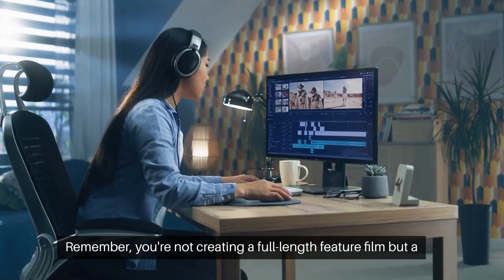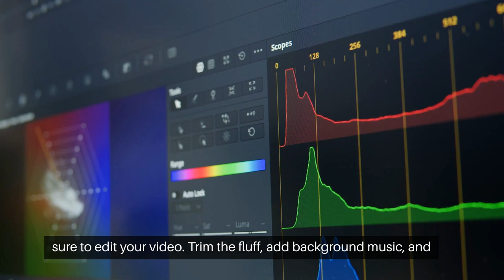Puppy Power: Repurposing Blog Posts Into Video Summaries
🆓FREE offer 🎥Have you ever wondered how repurposing blog posts into video summaries can boost your blog's traffic?

Well, let's unravel the mystery.

Video summaries are like a secret sauce that can supercharge your blog by repurposing its content.

They can attract more viewers, keep them engaged, and make your content more memorable.

Think of it as a movie trailer for your blog post, giving a sneak peek of what's inside.

They are also great for sharing on social media, drawing in even more traffic.

Indeed, video summaries are a powerful tool for enhancing your blog's performance.

How can you create video summaries?

Creating a video summary might seem daunting, but it's easier than you think.

Let's break it down into 4 manageable steps.

First, select the right content. Choose the most compelling parts of your blog post, the highlights that intrigue your viewers.

Remember, you're not creating a full-length feature film but a succinct summary.

Next, it's time to write the script. Make it clear and concise, and cover the key points in an engaging manner.

This is your chance to showcase your wit and creativity.

Now, onto the recording. You don't need a Hollywood studio. A quiet room and a good-quality microphone are enough. Speak clearly, and let your passion shine through.

Of course, we are now in a world where AI technology can record the voiceover for you.

Many programs exist that include human-sounding voices to make your job even easier.

Lastly, be sure to edit your video. Trim the fluff, add background music, and maybe some cool transitions.

But remember, less is more. Keep it short and sweet.

With these steps, you're now equipped to create engaging video summaries for your blog posts.

So start creating your video summaries today!